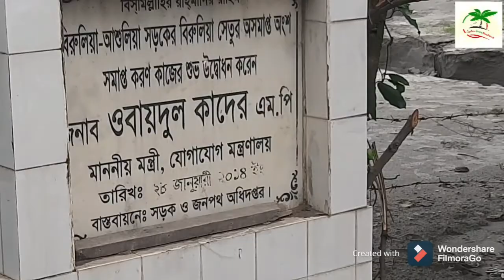বিরুলিয়া আশুলিয়া মহাসড়ক এবং বিরুলিয়া সেতু|Birulia Bridge|Savar|Bangladesh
Birulia is a very small village under Ashulia Thana of Savar Upazila. Legends say that Birulia was once a very rich residential area with a complex of Buildings belonging to the classical essence of architecture.

It is located on the banks of the Turag River, once was an important part of the Bhawal Estate. It has been said that Birulia was a center for Zamindars who were responsible to govern a broader area nearby Savar and parts of Kaliakoir, adjacent areas of Sripur, some other areas of Gazipur, and Mirpur and Gabtoli area, which are under Dhaka presently.

Besides Governing, it is well known that Birulia was later also chosen as a good residential & business area by several business magnates of the time, because of its close proximity to a few river, such as Turag, Bangshi and Dhaleswari.